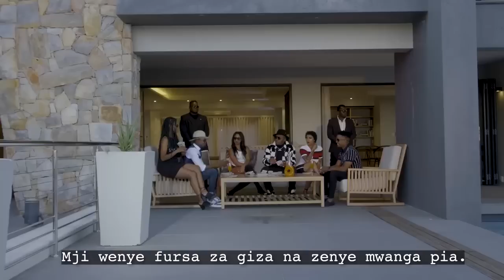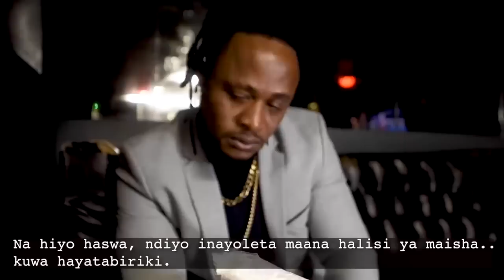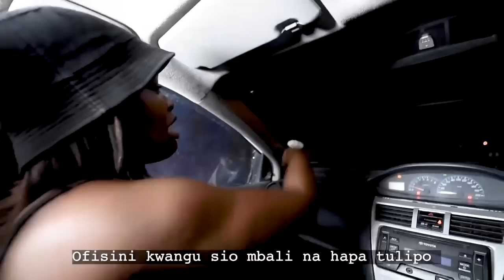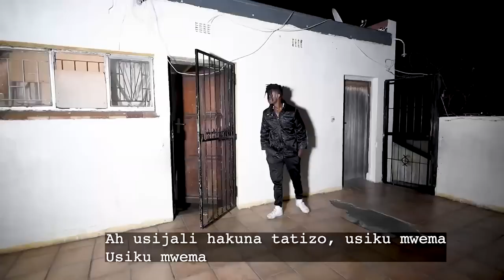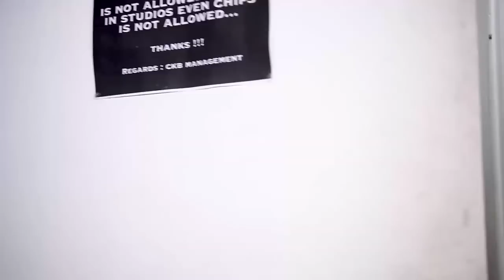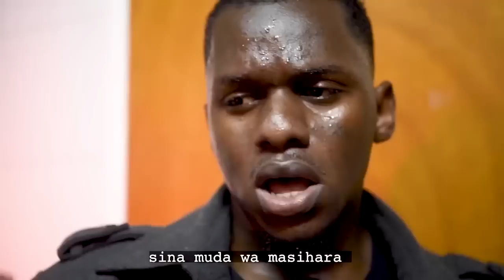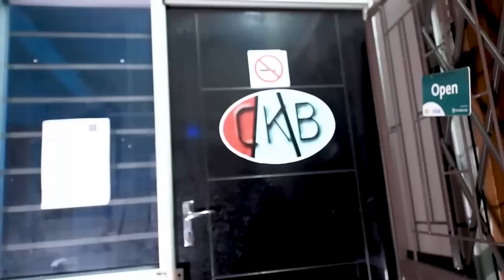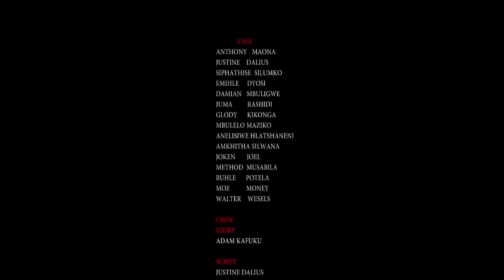KING OF CAPE TOWN (ACTION) MOVIE (SWAHILI SUBTITLED)